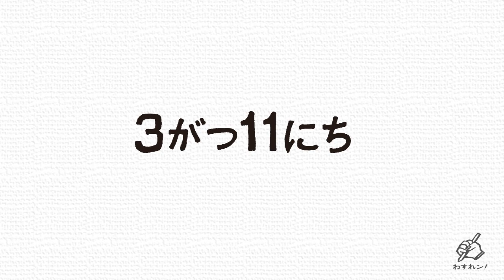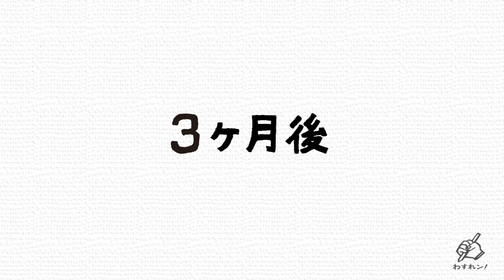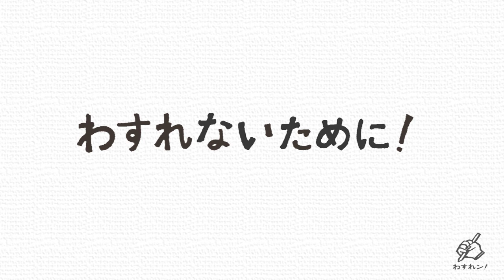わすれン！ストーリーズ 011 ソンソン弁当箱 ジェットリカさん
震災当日は余震がひどく、一晩中眠れませんでした。
今まで体験したことのない出来事で、これからどうなるのだろうとずっと考えていました。ボランティアセンターでの活動は、初めは助けたい一心だったものの、義務のように感じてしまう場面もありました。

011  ジェットリカさん：ソンソン弁当箱
3月11日 午後2時46分の居場所：宮城県仙台市宮城野区

【わすれン！ストーリーズとは】
さまざまな人の３がつ１１にちの体験とその日をわすれないためのストーリー。

３がつ１１にちをわすれないためにセンター